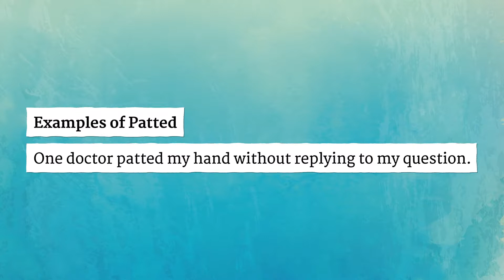PATTED pronunciation • How to pronounce PATTED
How to say Patted in British English and American English?